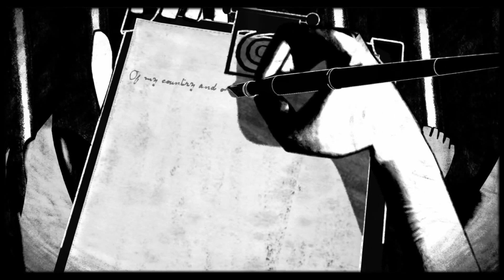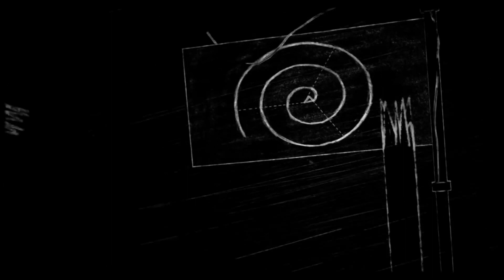Pink Floyd - Sorrow (1987)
Pink Floyd – Definitive New Jersey 1987 (Sigma 280)
Live at Brendan Byrne Arena, East Rutherford, NJ, USA 11th October 1987 . Stereo SBD

Animação incrível, excelente !!! : "MS. Found in a Bottle" by Florian Grolig

At first the mysterious black ship seem to be the rescue from the stormy sea. But soon the rescued castaway starts to realise what is the purpose of the expedition. And the ship follows irresistible its course to the south.

My graduation film at the school of arts and design Kassel. Based loosely on the short story of the same titel by A.E. Poe.

Florian Grolig